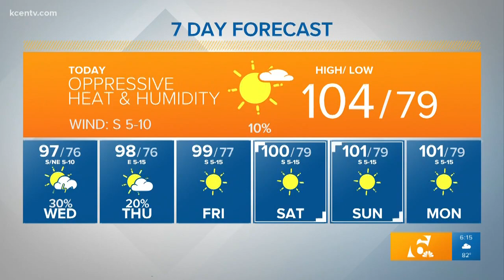VERIFY | Can mosquitoes spread HIV, Lyme disease?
There are some diseases mosquitoes can carry, but are HIV and ? among them? Chris Rogers verifies.